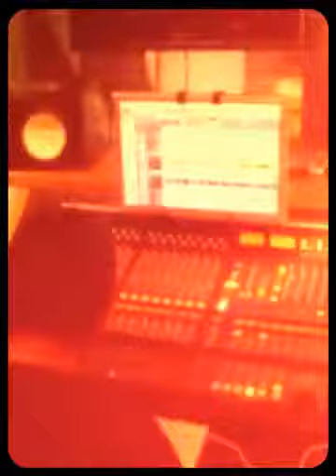1,2,3 Gravando... SM&M Abencoado (Created